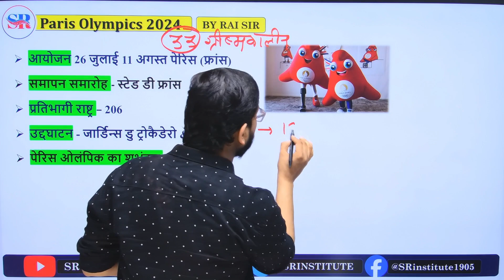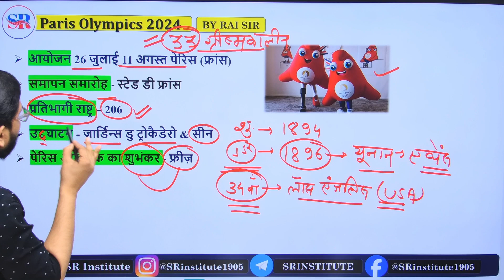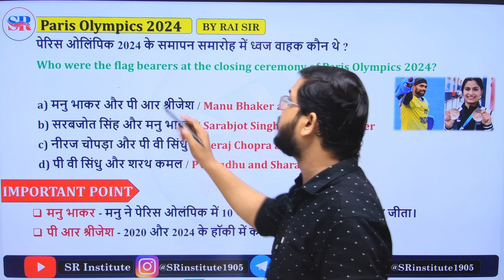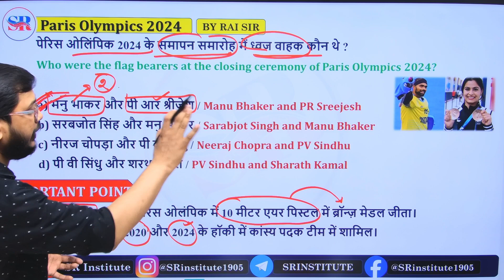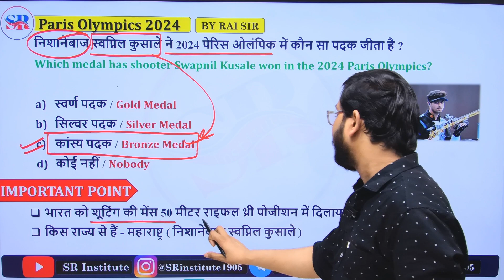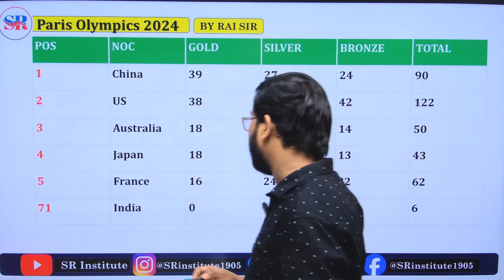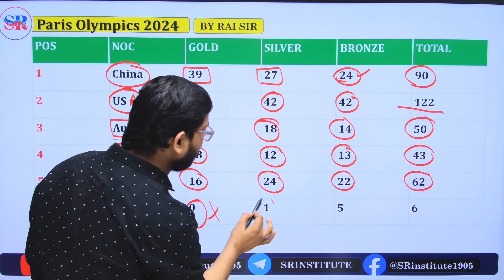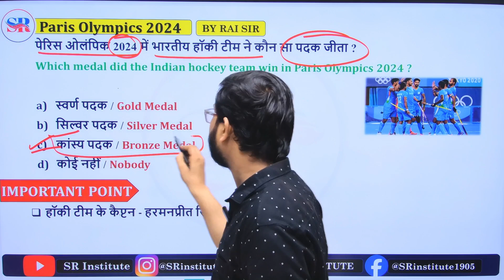Paris Olympics 2024 | Paris Olympics Important Question | 10 Minute Show By Rai Sir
FOLLOW ON✨
current affairs
paris olympics
paris olympics 2024
पेरिस ओलंपिक 2024
olympic gk question 2024
paris olympic gk question
olympics current affairs 2024
paris olympics 2024 opening ceremony
the 10 minute show by rai sir